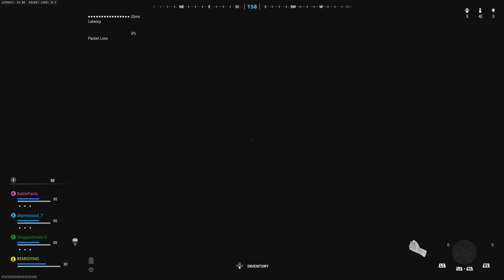Call of Duty Xm4 saug